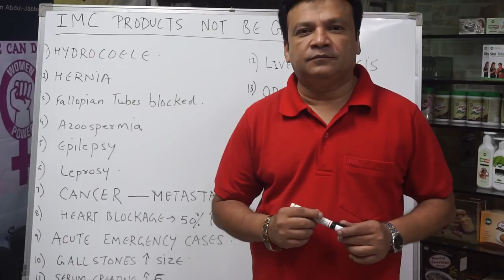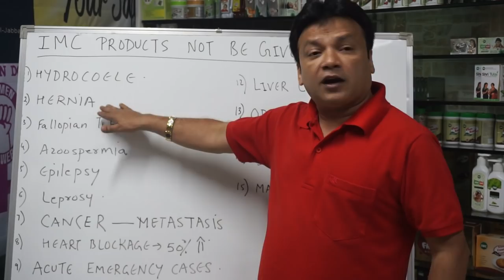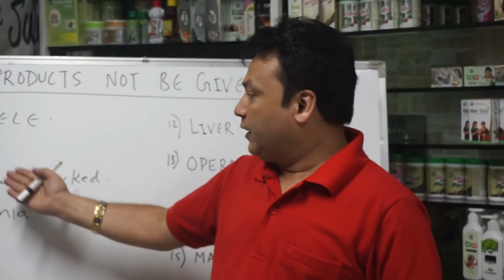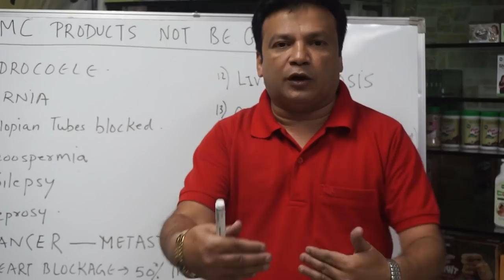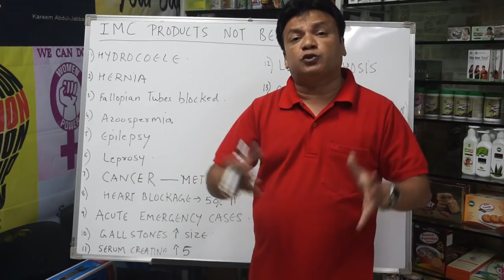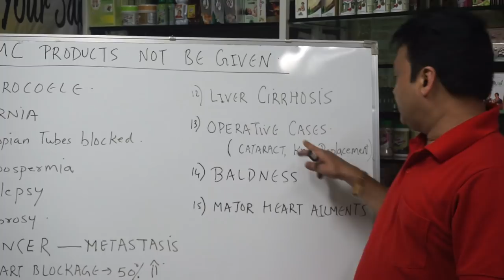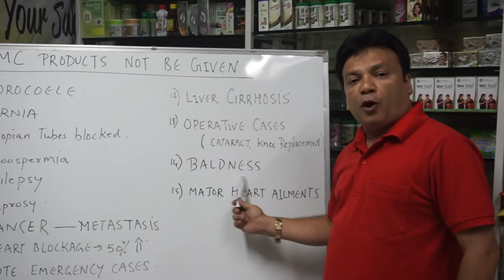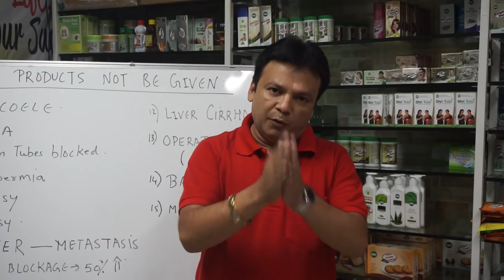खबरदार... कहीं आप यह गलतियां तोह नहीं कर रहे हो?